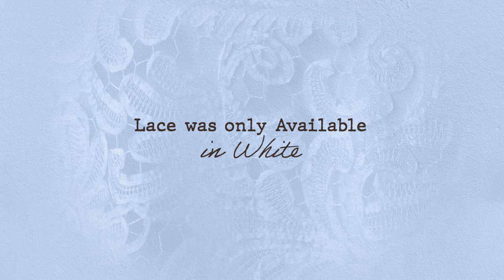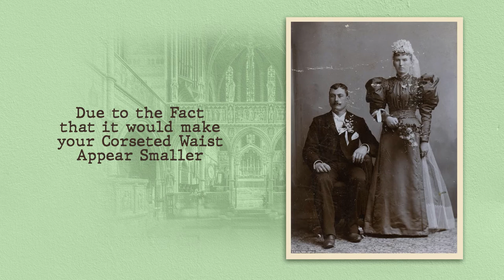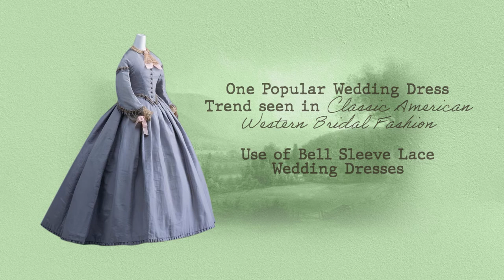How Victorian Wedding Dresses Influenced the Classic American Western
A Historic Look into Victorian Era Wedding Dresses and Classic American Western Wedding Dresses

Classic American Western bridal fashion has become what many call a “bohemian” or country style.
Designed with long sleeves, an abundance of lace, slim-fitting or airy-like bodices, and many times unique accessories, classic American Western wedding dresses emphasize the brides’ individuality and personal style.

As we navigate the similarities — and differences — between two time periods and the combination of many similarities, the Victorian era wedding dress style has greatly impacted the Classic American Western wedding dress style, yet somehow the two look completely different side by side.